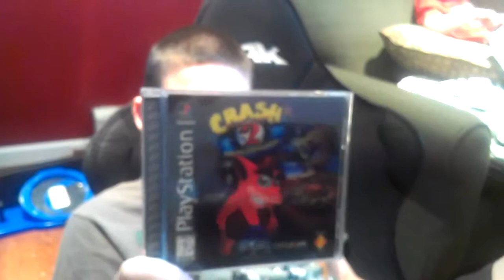Game Scavengers #36 A Good Day pt2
Mike got more games